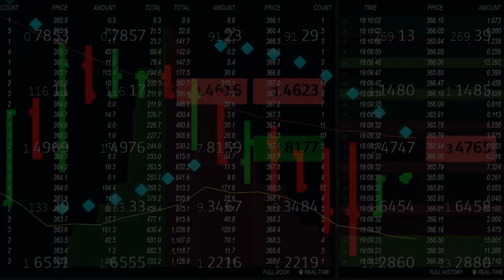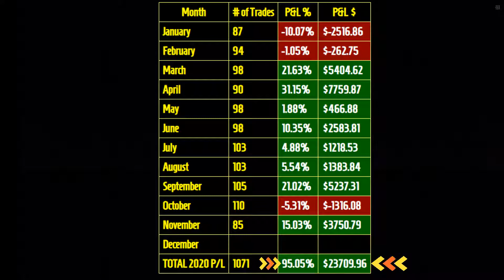Stocks to buy now for November 2020